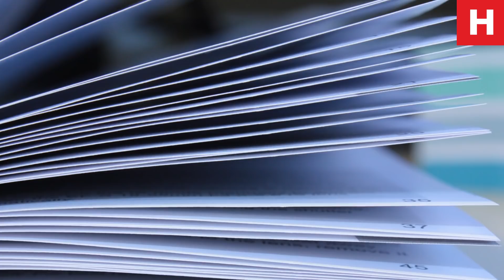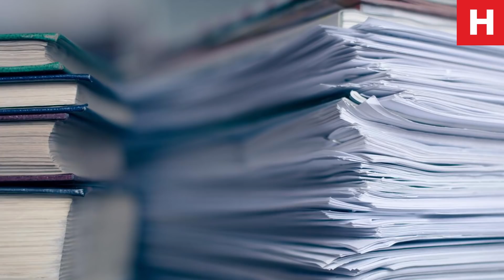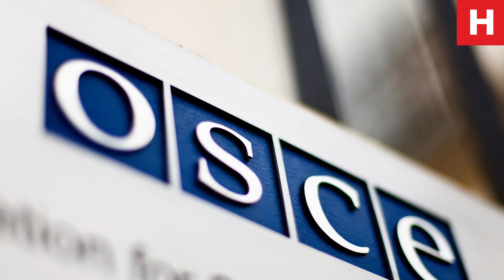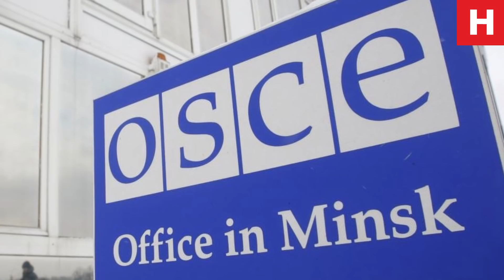Армяни войдут в Баку, Третий путь для закрыт Ереван создал беспрецедентную ситуацию